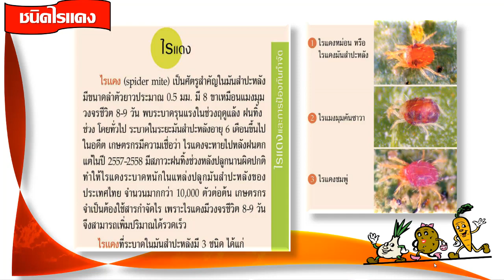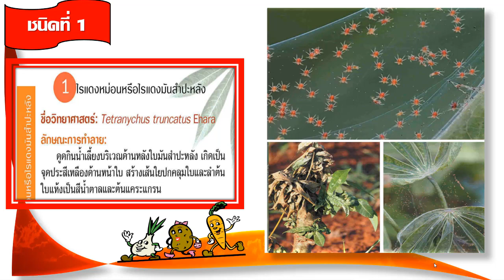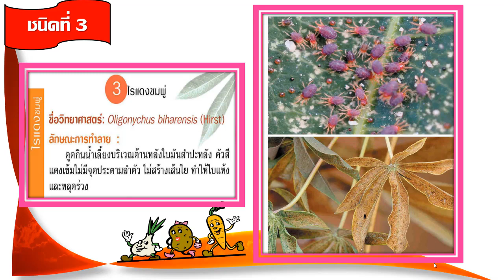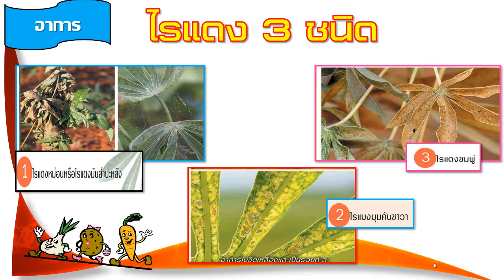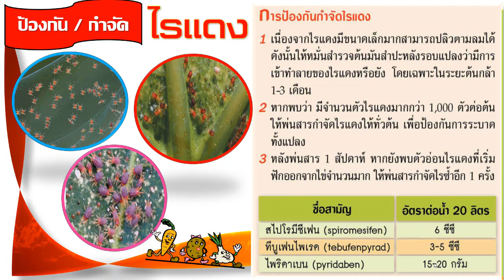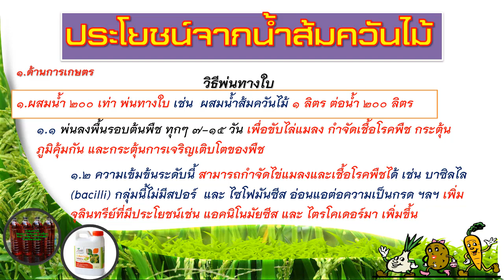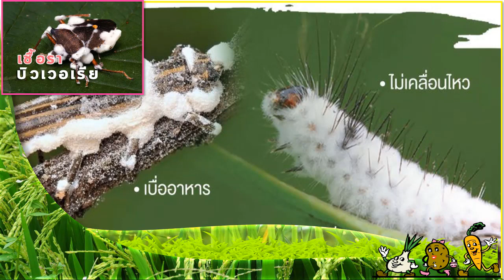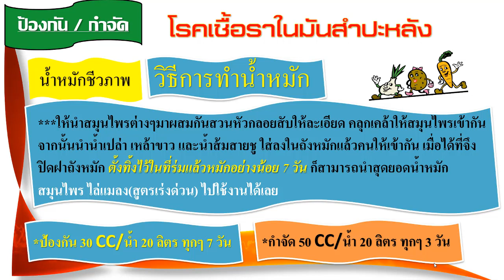ไรแดง_มันสำปะหลัง(ป้องกันและกำจัดอย่างไร)